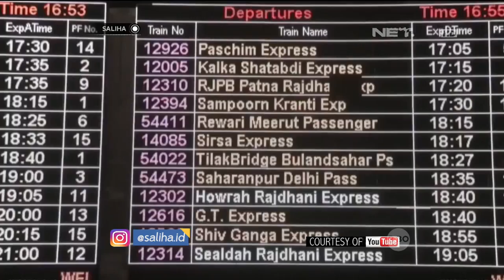SALIHA - Persiapan Mudik Lebaran